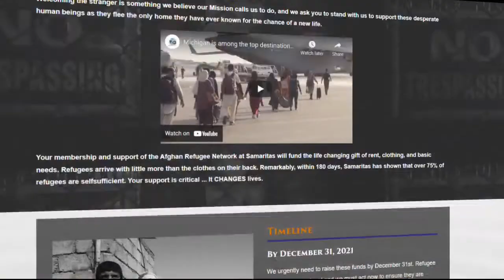Michigan family hosts woman who fled Afghanistan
A family in Metro Detroit has been helping a 21-year-old woman who left her home after the Taliban took over.